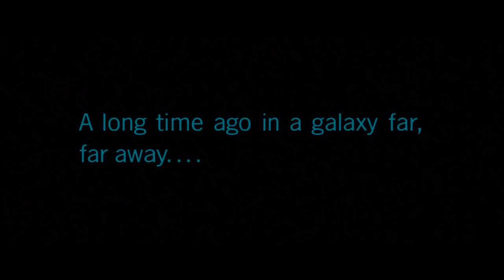Star Wars: The Complete Canon Timeline (2018)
Watch the entire history of the Star Wars canon so far! The films, TV shows, books, comics, video games, and short stories summarized into the most important moments of galactic history!

A New Dawn
Battle of the Titans
Freedom Fighters
The Adventure Begins
The Last of Humanity
Totally Happy Ending
When Heroes Arise

Adam Amaya
Matthew Simon
Nick Laureta
Reeftaan
Blinks
Apollo Artemi

Jake Pickering
John Petersen
Sebastian Danese
Lauren Qualls
Patrick Pyne
Dex's Diner
Maxwell Patrican